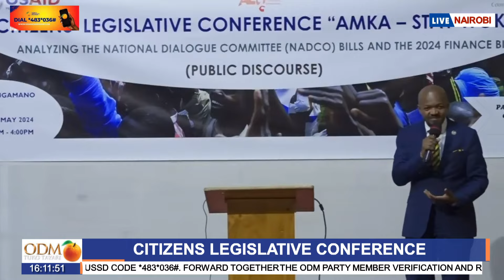EXCLUSIVE: Registrar of Political Parties Anne Nderitu DEBUNKS the disputes affecting Jubilee party!